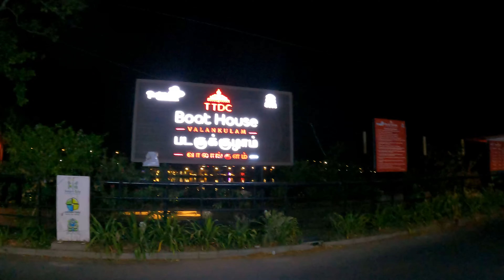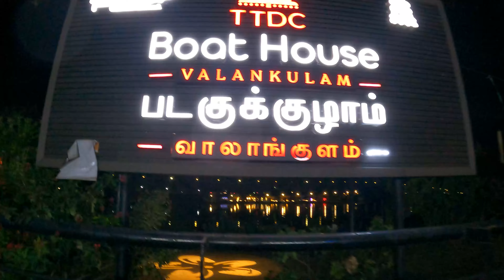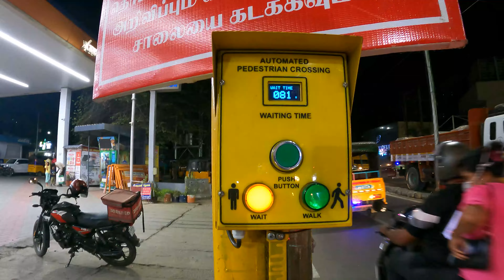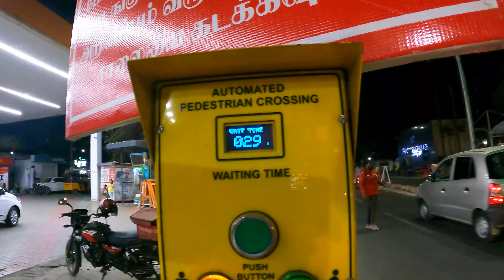💥 Coimbatore Night View | Coimbatore Smart City | ASRAF VLOG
கோயம்புத்தூர் இரவு சுற்றி பார்க்கலாம்